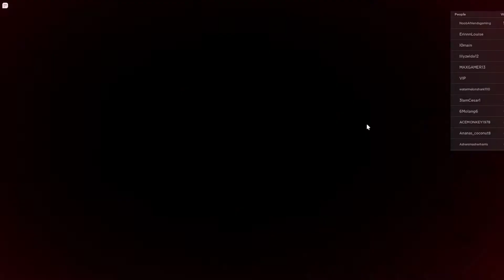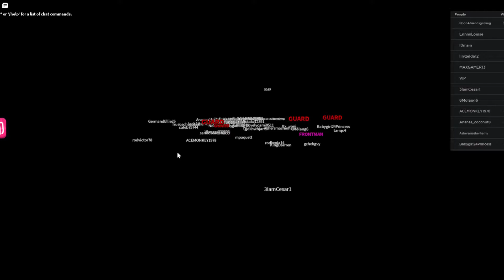Playing Squid Games in ROBLOX?!!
Today we're going to spend our time playing the most popular TV show, Squid Games in Roblox.